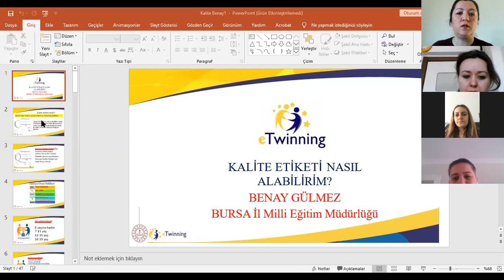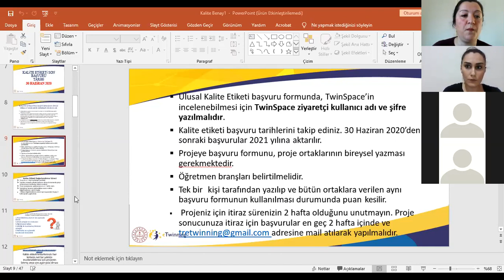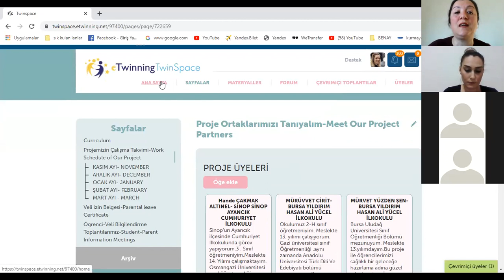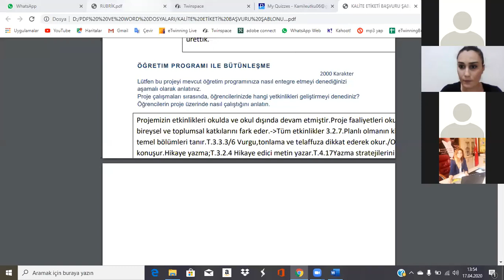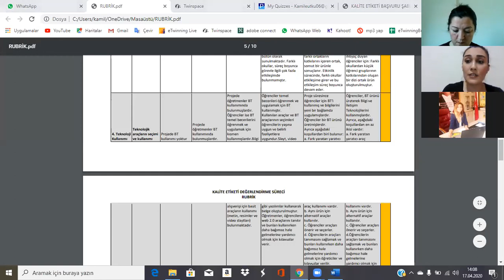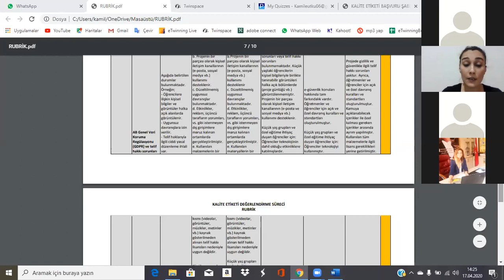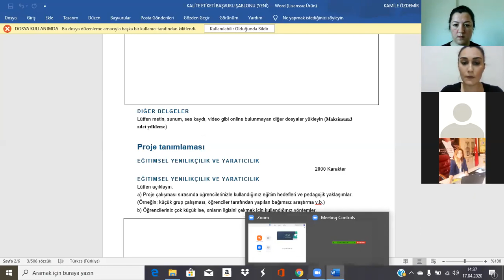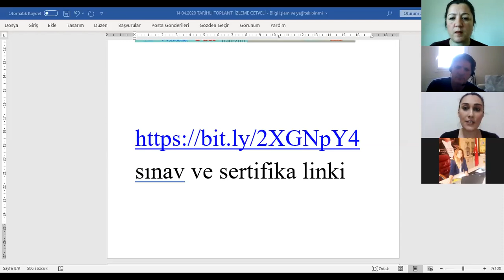eTwinning Kalite Etiketi nasıl alabilirim?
Benay GÜLMEZ-Kamile ÖZDEMİR,
Bursa İl Milli Eğitim Müdürlüğü Bilgi İşlem ve Yeğitek Projeler Koordinatörlüğü
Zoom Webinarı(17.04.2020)